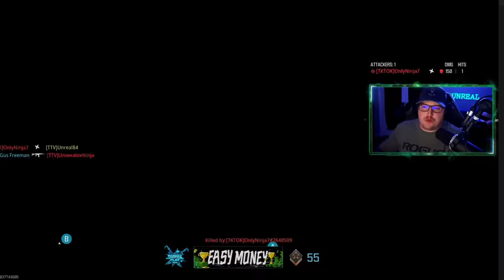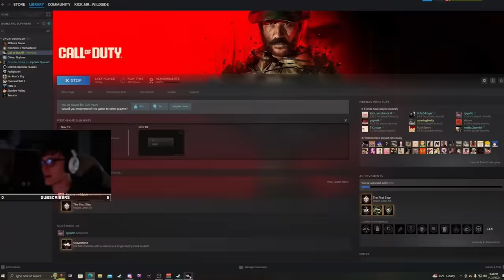Ninja Defusing Streamers and They were Not Happy (MW3 Funny Moments)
Ninja Defusing Streamers and They were Not Happy (MW3 Funny Moments) - Call of Duty Modern Warfare 3 (Throwing Knife, Ninja Stars, Rage Reaction, Melee Kills, Fails, Trolling, Executions/Finishing Move, Ninja Defusing Noobs, 1v6 Ace Clutch) - Call of Duty MWIII Ninja Moments Search and Destroy Gameplay! @UnseeableNinja
So Today I bring you the Best Ninja Defuser on the New COD MWIII 2023
Timestamps ⏱
0:00 - Coming Up
0:25 - Intro
0:41 - Streamer gets Ninja Defuse
6:09 - Streamer Hates my Ninja Stars
12:34 - Outro
MY GAMERTAGS 👾
MUSIC 🔈
ABOUT ME 📝
NINJA OUT! ✌🏻